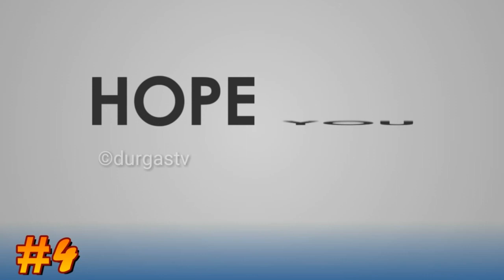[ Ama Ghara Laximi ] Odia Actress Shradha Panigrahi Unseen Album Video.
F YOU LIKE THIS VIDEO THEN

NOTE:- ALL CONTENT USED IS COPYRIGHT TO DURGA STV , USE  OR COMMERCIAL DISPLAY OR EDETTING OF THE CONTENT WITH OUT PROPER .